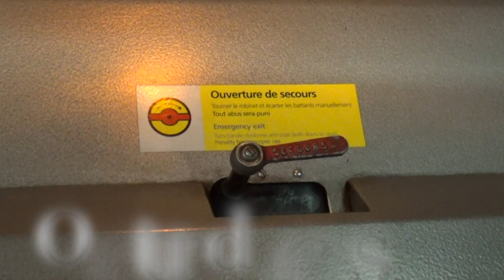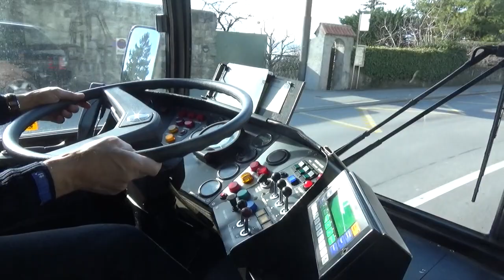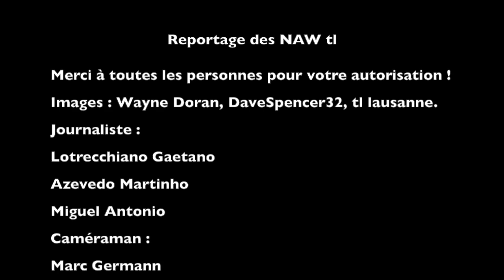« Reportage : Histoire des trolleybus FBW et NAW de 1932 à nos jours »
Il est temps de vous présenté le reportage que nous avons crée depuis quelques temps, c'est l'histoire des NAW et FBW des tl.
L’histoire des trolleybus FBW a commencé en 1932 par la mise en service des trolleybus 2 et 3! Depuis les tl ont toujours commandes des châssis FBW jusqu’à la reprise par NAW. Ainsi la dernière série de FBW fut livrée en 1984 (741 à 750). En 1986 furent livrés les premiers NAW (751 à 765).

Avec la participation de :
Gaetano Lotrecchiano
Martinho Azevedo
Antonio Miguel
Images :
Wayne Doran
DaveSpencer32
tl lausanne
Caméraman :
Marc Germann
Trolleybus Lausanne

                                                                              Bonne vidéo ! ^^